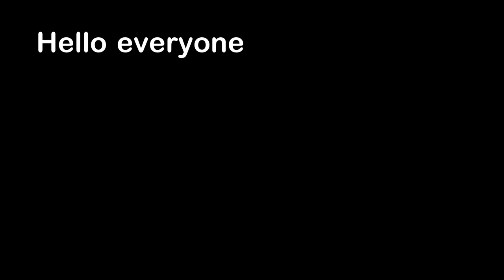Bees are Getting Smarter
Hello everyone, this is YOUR Daily Dose of Internet. In this video, smart bees figure out how to open a bottle of soda.

Also in this video, a dog has a seizure. A bug holds on to a drill. A clam fights back. A sheep dog has a difficult time with a sheep. A snapping turtle bites a water bottle. People skydive from a helicopter. A timelapse of a lunar eclipse. 2 cats hug each other.